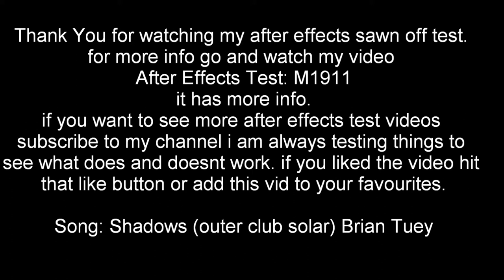After Effects Test: Sawn Off Shotgun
Another after effects test. this time it is an Sawn Off Double Barrel Shotgun shooting but the Shotgun is only a photograph from the web. i believe that this was a successful test that i may learn and develop from. :D
If this video get enough support i will make and post a tutorial of how i went about completing the task.
Music is not mine it is owned by Treyarch and Brian Tuey.